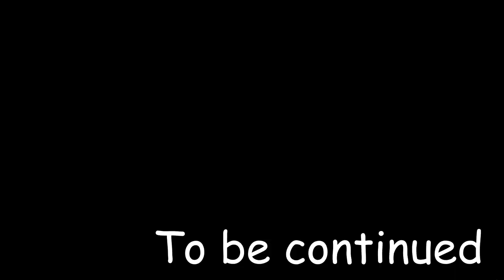Вены Города - Cities Skylines #4 (зимний сезон)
Cities Skylines. Зима. Новый город, в котором каждый может оставить свой след, дав название любой улице или району. А с новой модификацией, маштабно меняющей геймплей, играть стало в разы интереснее, а город получается гараздо красивее